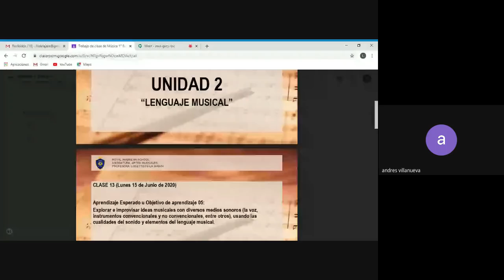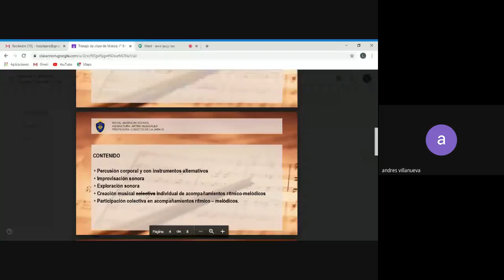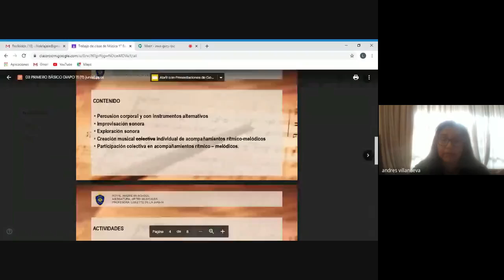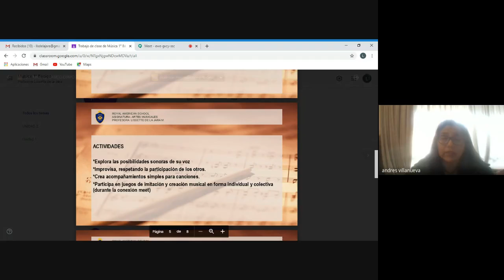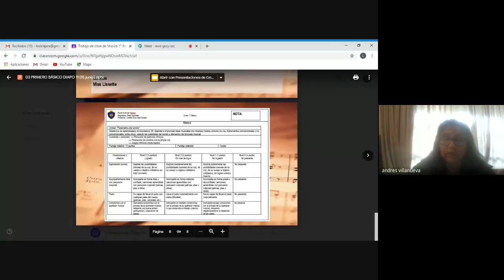1° Básico Clase 13 Música L De la Jara